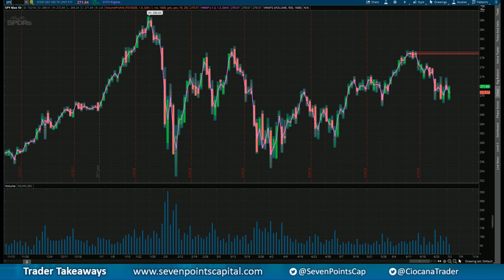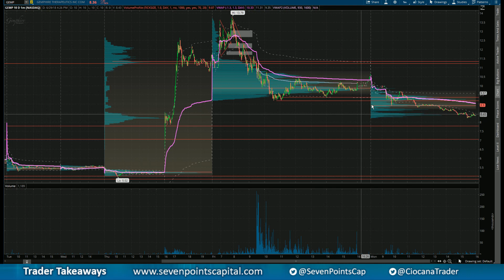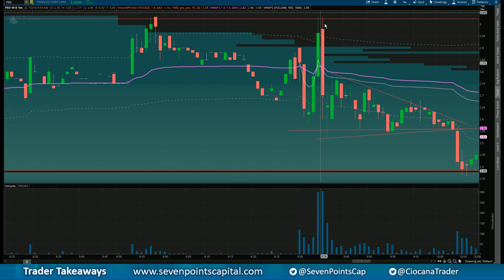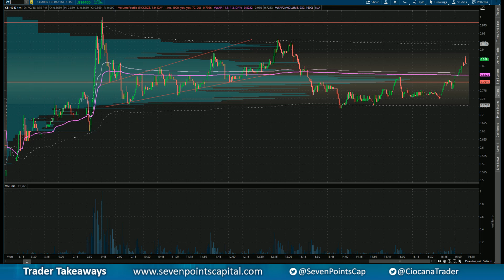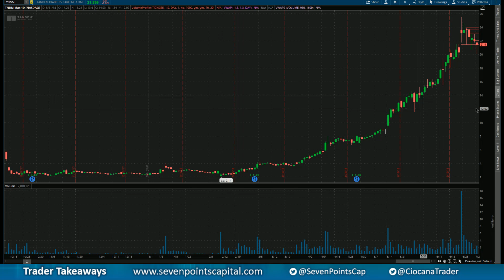Seven Points Capital - Trader Takeaways 7.2.18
*About Seven Points Capital*
Seven Points Capital is a Broker Dealer operating as a multi-strategy proprietary trading firm. Based in New York City, with additional offices in New Jersey and Florida, we seek the best and brightest traders and encourage them to perform at their full potential. As a trading firm built by traders, we understand the importance of balancing risk vs reward, as well as the value of challenging each other’s thinking to become better traders.

Experienced Trader located in NY, NJ or FL?